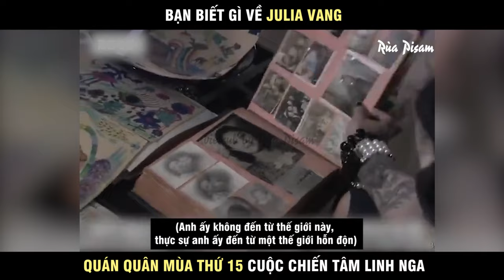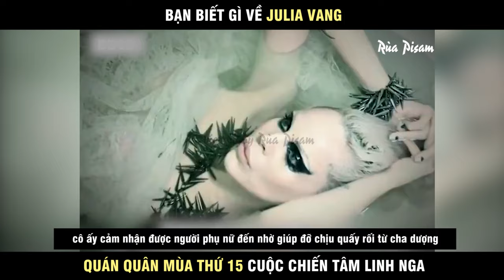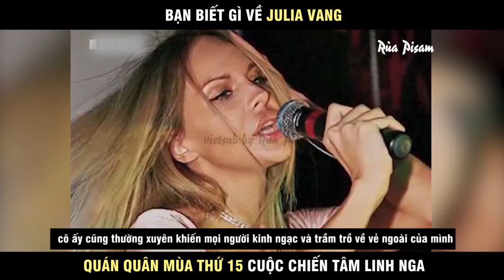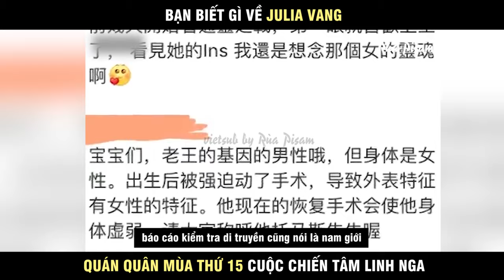Julia Vang - Quán quân cuộc chiến tâm linh Nga mùa 15 bây giờ ra sao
Julia Quán quân cuộc chiến tâm linh Nga mùa 15 bây giờ ra sao

© Bản quyền vietsub thuộc về Rùa Pisam ☞ Do not Reup
⚡️If there is any problem related to copyright, please send your mail to together to agree on a solution. Thanks for cooperation from you